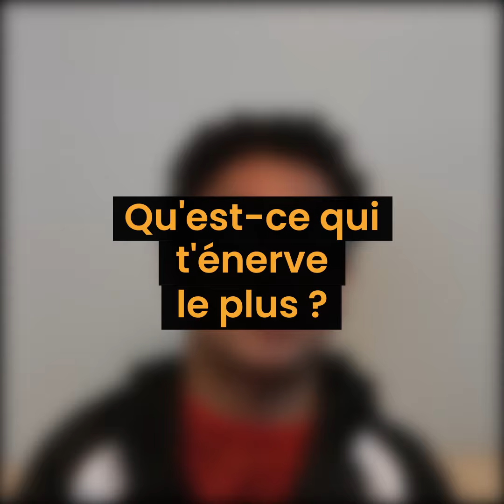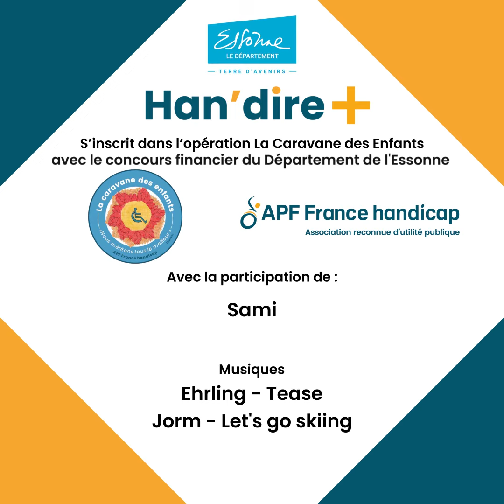SAMI - LA CARAVANE DES ENFANTS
Découvrez le témoignage de Sami, qui s'inscrit dans l'opération "La Caravane des Enfants".
Ce projet défend l'inclusion des enfants et des jeunes en situation de handicap.
Il est porté par APF France handicap Essonne et Seine et Marne avec la participation des délégations situées en Ile de France, en Centre - Val de Loire et en Normandie.
Avec le concours financier du Département de l'Essonne.